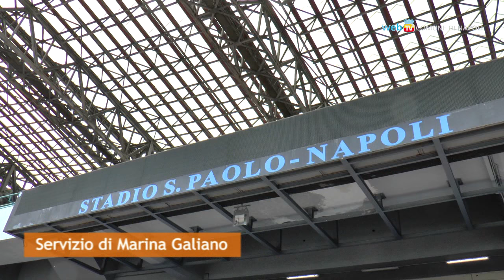Lavori al San Paolo, pronti per la sfida col Real Madrid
Quasi ultimati i primi lavori di riqualificazione dello stadio San Paolo che si prepara ad accogliere la partita di Champions con il Real Madrid. Rifatti bagni e spogliatoi della squadra ospite, il tunnel di collegamento al campo, la tribuna stampa.